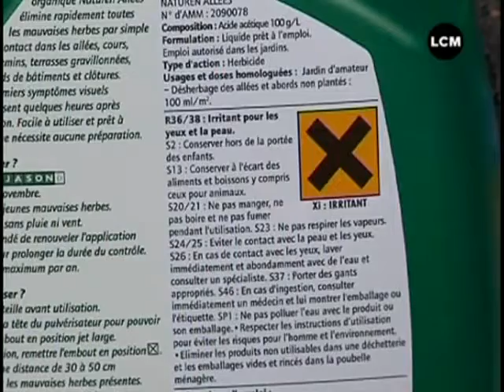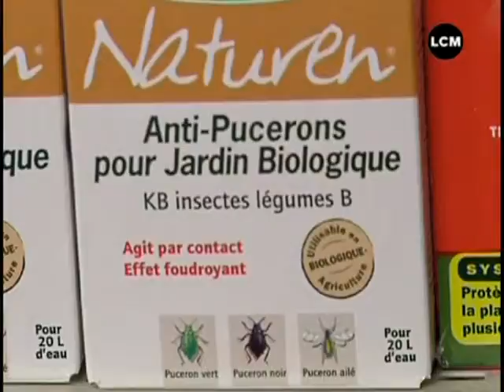Gare aux pesticides! (Marseille)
Les pesticides sont très utiles pour lutter contre les insectes mais ils peuvent être très dangereux.
DROITS RESERVES. Pour conserver ce reportage